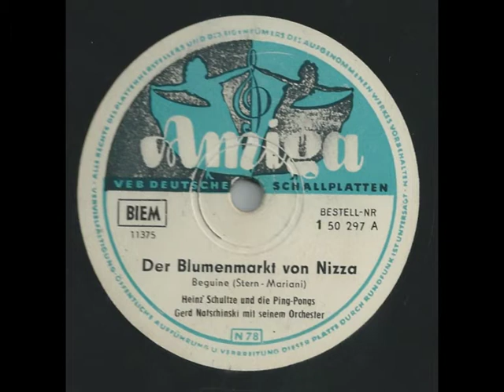Der Blumenmarkt von Nizza - Heinz Schultze, Die Ping-Pongs, Gerd Natschinski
Der Blumenmarkt von Nizza
Heinz Schultze, Die Ping-Pongs, Gerd Natschinski & Sein Orchester
Amiga 1 50 297
Matrize 11375
1956